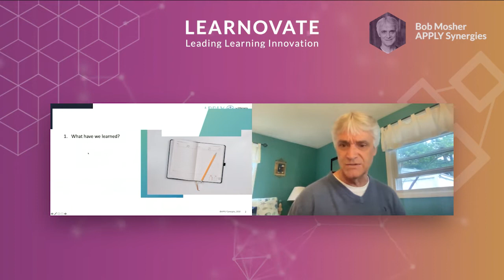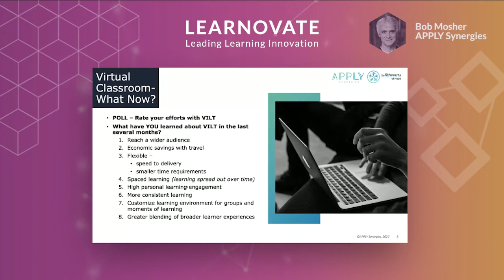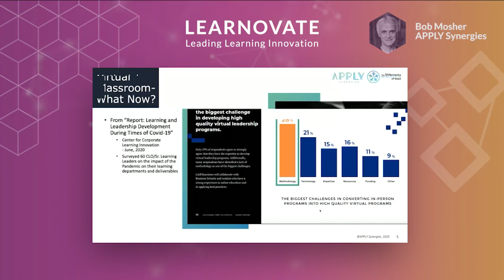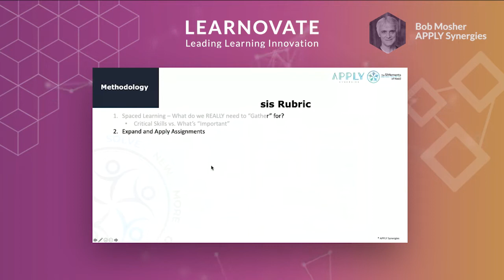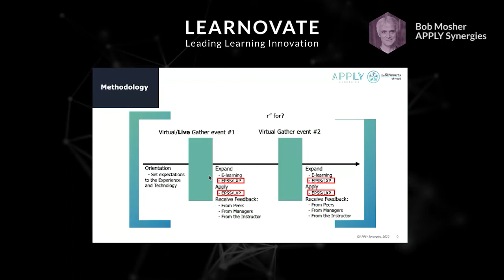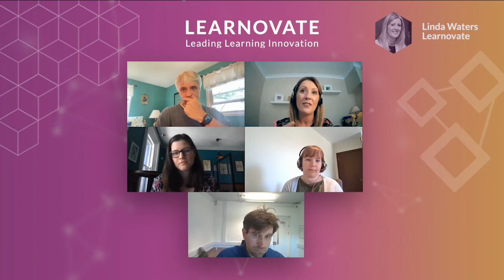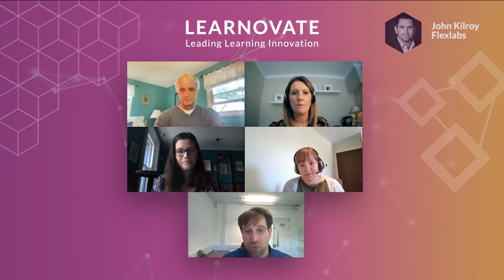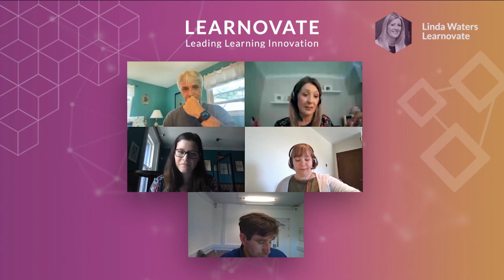Link & Learn – Examining the post-COVID L&D hybrid model with Bob Mosher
Bob Mosher is a senior partner and the Chief Learning Evangelist at The 5 Moments of Need™, an organisation that specialises in helping learning professionals design, develop, and measure effective learning and performance support through the 5 Moments design methodology.